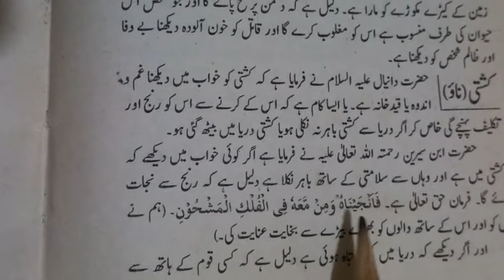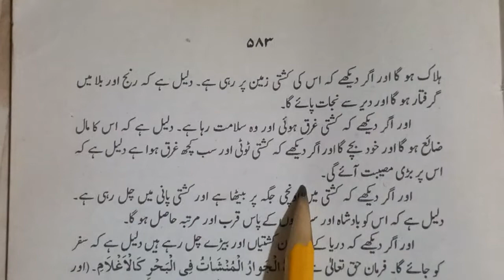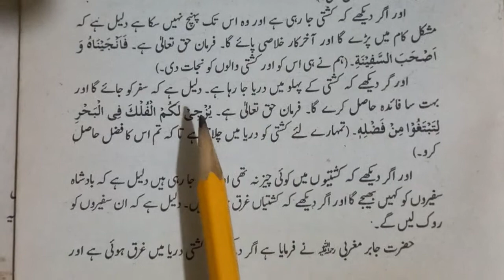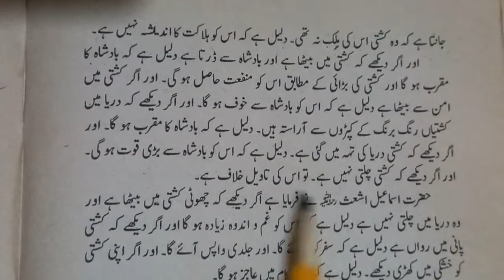Khwab Mein Kasti Dekhna | Khwab Mein Boat Dekhna Ki Tabeer